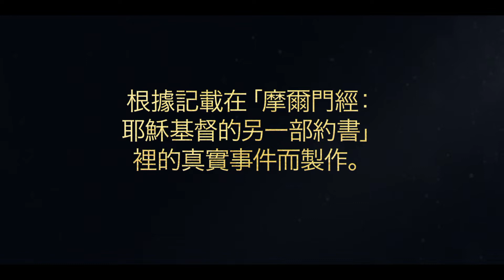李海為經文的重要性作見證 | 尼腓一書5：10-22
李海檢視銅頁片，證實這些銅頁片收錄了猶太人的經文，包括亞當和夏娃的紀錄和所有聖先知的寫作；其中也包括李海家庭的族譜家系。李海預言，這些紀錄會造福他後裔的所有世代。

根據尼腓一書5：10-22：
10他們感謝以色列的神後，我父親李海拿起刻在銅頁片上的紀錄，從頭查考。
11他看到這些頁片包含摩西五書，其中有世界的創造，及我們的第一對祖先亞當和夏娃的記事；
12還有猶太人的紀錄，從開始直到猶大王西底家執政的初期；
13還有聖先知的預言，從開始直到西底家執政的初期；以及由耶利米的口所說的許多預言。
14事情是這樣的，我父親李海還從銅頁片上發現了他祖先的族譜；因此他得知他是約瑟的後代；是的，這位約瑟就是雅各的兒子，曾被賣到埃及，但蒙主的手保護，使他保護了父親雅各及整個家族，不致因飢荒而滅亡。
15他們也由那曾保護他們的同一位神領他們脫離囚禁，離開埃及地。
16我父親李海就這樣找到了他祖先的族譜。拉班也是約瑟的後代，因此他和他的祖先保管那些紀錄。
17我父親看了這一切時，就充滿了靈，並且開始預言關於他後裔的事——
18這些銅頁片必傳至屬於他後裔的各國、各族、各方、各民。
19因此，他說這些銅頁片決不會毀滅，也決不因時間而失去任何光澤。他還預言了很多他後裔的事。
20事情是這樣的，直到現在，我和父親都遵守了主所命令我們的誡命。
21而我們已獲得主命令我們去取的紀錄，也查考過，並發現正是我們要的，是的，甚至對我們極有價值，因為這樣，我們才能把主的誡命保存給我們的子孫。
22所以，這是主的睿智，要我們通過曠野前往應許地時，攜帶這些紀錄。